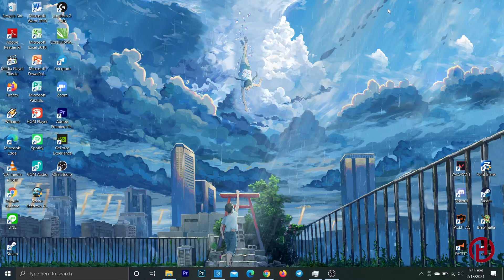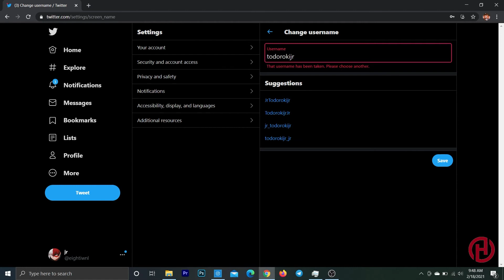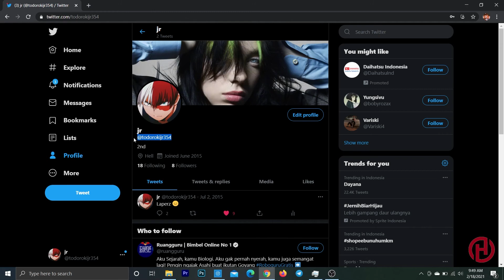Tutorial Mengganti Username Twitter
♥【 TERIMA KASIH 】♥